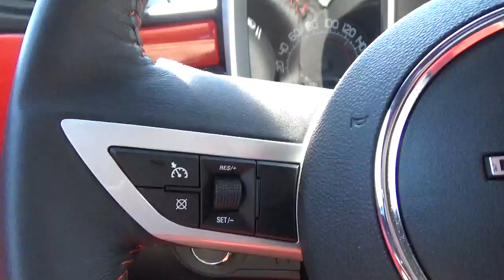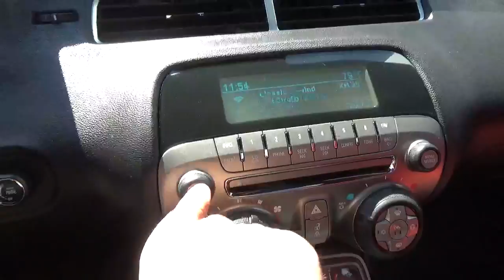2011 Chevrolet Camaro SS (C9298A)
Scott Wasser gives a quick tour of the 2011 Black Chevrolet Camaro SS!

Visit us at Southern Maine Chrysler Dodge Jeep on Route 1 in Saco, Maine.

View the vehicle online at:
takes a quick look at the 2012 Onyx Black GMC Sierra 1500 SLE!